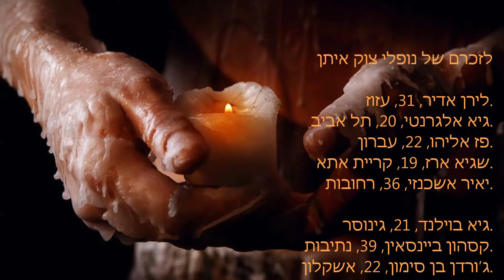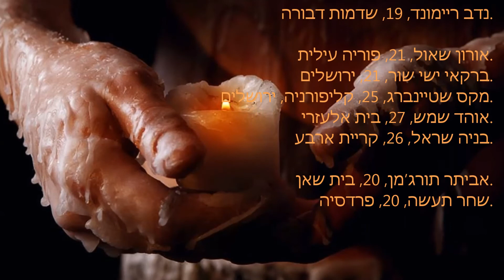"Protective Edge" A mother's emotion דאגה-worry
Work connected and made in the inspiration of "Protective Edge" operation:
"Red Alert"-the alerts that go off when an area is in danger of missile hits.
"War"-the idea of every Israeli soldier becoming a son of the nation.
"Memorial Candle"- a candle lit in memory of the fallen soldiers and protectors of Israel. our hands are not sunk in blood but in the wax of the candle lit in memory of our children.